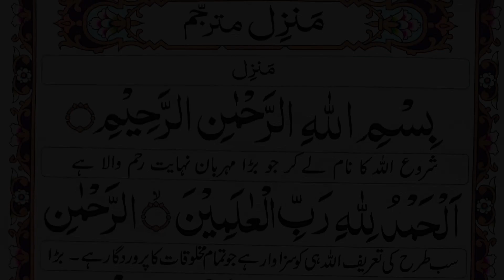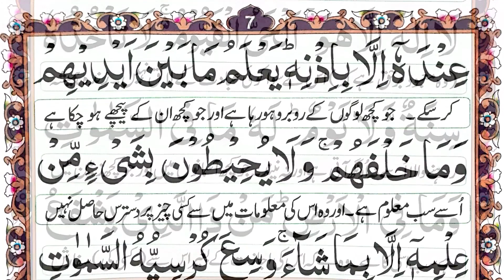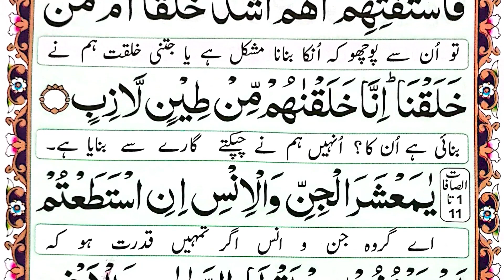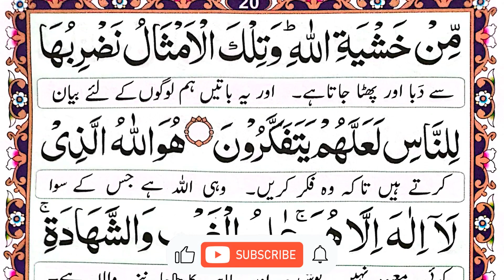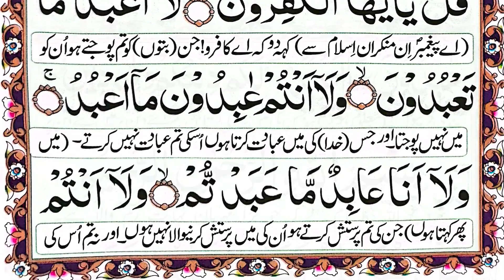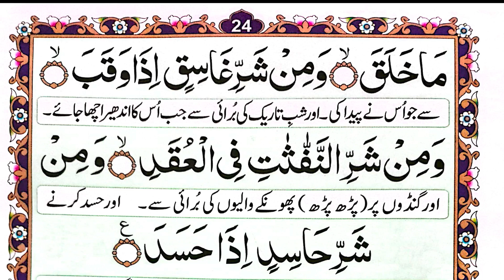Manzil Dua | منزل | the most popular of Manzil | Quran for Jaadu and Nazr e bad | Epi-096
manzil dua
manzil
manzil surah
manzil read online
manzil ki tilawat
manzil k faiday
manzil ki dua
manzil kital
manzil for nazar
manzil for evil eye
manzil for marriage
manzil for jadu
manzil dua for rizq
manzil in arabic
manzil with arabic text
manzil by alafasy
manzil dua by qari mishary
manzil shareef
mnazil sharif
manzil sharif ki tilawat
manzil sharif dua
manzil recitation
manzil recitation by mishary
manzil recitation fast
manzil dua fast
manzil dua youtube
manzil dua read online
manzil dua kalaa jadu
manzil dua full image
manzildua benefits
manzil dua full
manzil dua audio
manzil recite online
manzil ayat
manzil arabic text
manzil by sudais
manzil with urdu translation
manzil written
manzil with beautiful voice
the most popular of manzil
manzil wazifa
manzil with tajweed
manzil wird
manzil text
manzil tarjuma ke sath
manzil yaseen shareef
manzil in quran
manzil in witten form
manzil of quran
manzil of quran pak
manzil online listen
manzil laga de
manzil last dua
manzil dua holy quran
manzil dua by oner hisham
manzil dua hadith
manzil dua sunau
manzil dua shuraim
manzil dua repeat
manzil dua qari abdul basit
dua manzil
dua manzil full
manzil dua by saad al ghamdi
manzil dua no ad
Manzil Dua | منزل (Cure and Protection from Black Magic, Jinn / Evil Spirit Posession)

منزل
منزل دعا
منزل قرآنی آیات
منزل شریف
منزل مبارک
رقية شرعية
رقية شرعية للعين والحسد
أقوى رقية شرعية للعين والحسد والسحر والمس مكتوبة
أقوى رقية شرعية للعين والحسد والسحر والمس صوت
رقية العين والحسد قوية جدا
رقية شرعية مكتوبة للعين والحسد والسحر
الرقية الشرعية مكتوبة مختصرة
منزل دعاء
رقیۃ شرعیۃ
الرقية الشرعية للاطفال
الرقية الشرعية مكتوبة كاملة
मंज़िल दुआ हिन्दी में